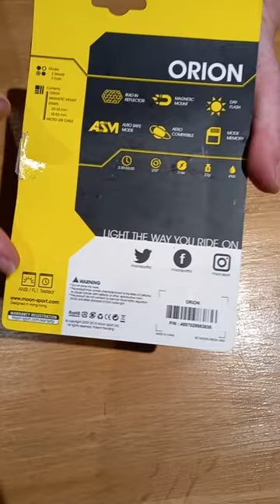Eclairage de vélo arrière Moon Orion puissant avec support aimanté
L'éclairage de vélo arrière Moon Orion est à la fois puissant et pratique. Amovible, il se fixe et se détache facilement grâce à ses attaches tige en silicone et son support aimanté.

Nous proposons aussi des accessoires réfléchissants pour bien être vu à vélo

Engagé dans la vélorution depuis 2003, Funecobikes est votre boutique en ligne référence pour l’achat de vélo de route et matériel vélo et cyclotourisme. Spécialiste du vélo et de tous les équipements essentiels du cyclisme , le site est dédié pour les cyclistes en ville, les vélotafeurs et cyclotouristes.